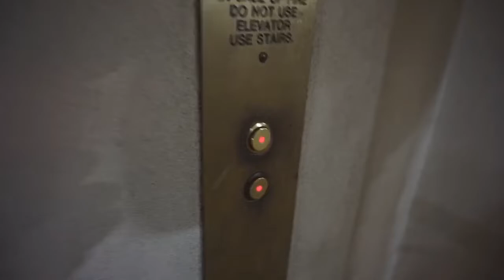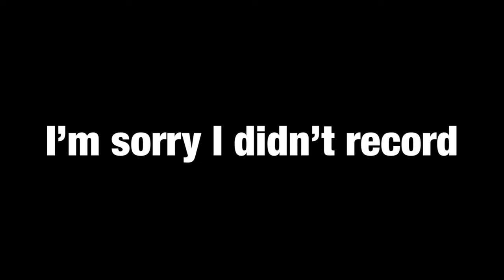I Think I’m A Travel Vlogger Now!!!! || Atlanta Travel Vlog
Hey Trè Family it’s seems like every time I post a vlog lol I’m out of town so I think im a travel vlogger by default what you guys thing we going crazy all March because it’s vlogmadness so let’s get it!!!